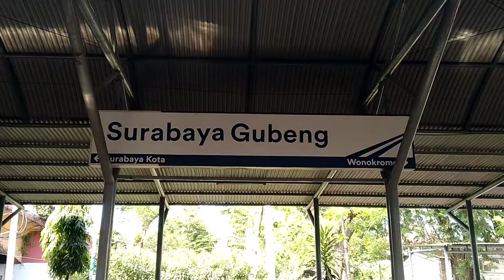coba naik kereta || pasti gak nyesel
.semoga vidio saya dapat menghibur dulur dulur sekalian
naik kereta dari surabaya ke jakarta
ternyata naik kereta tidak membosankan dulur. kita bisa menikmati pemandangan yang bagus dari dalam kereta
BANG DEKRI Chanel